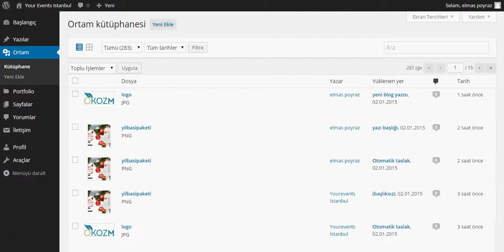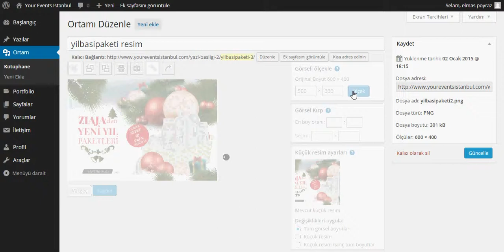Yüklenen Resimler Üzerinde Düzenleme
Siteye yüklediğiniz resimler üzerinde oynama yapma.